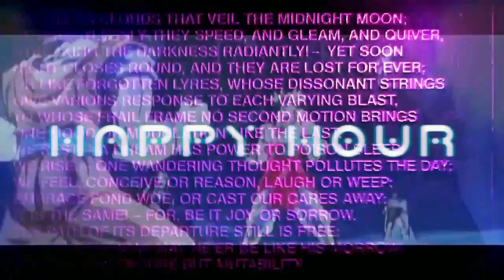Dragon Ball Super Broly! Countdown Complication Reaction! New Footage!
Dragon Ball Super Broly - Countdown Reaction! New Footage! One more day till the movie is released!! We are super excited!..Are you?! For more reaction videos check down below!

DEADPOOL 2 Movie Clip - FireFist VS X Men Fight Scene - Reaction! -